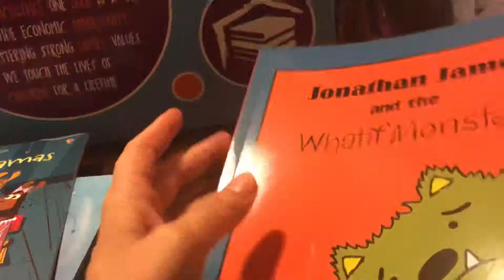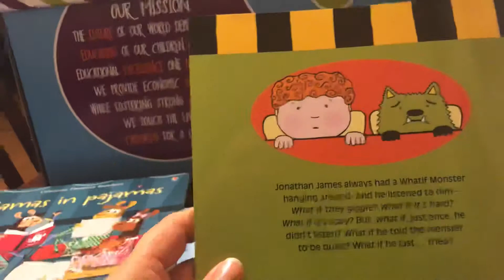What if Monster Usborne Books & More